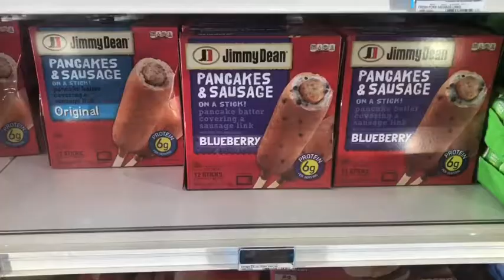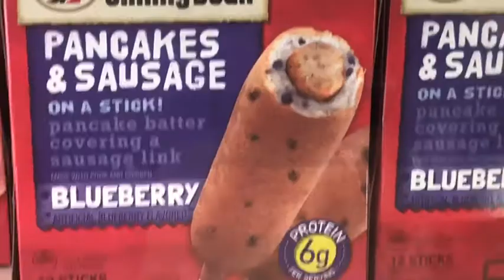Military Life|going to the commissary